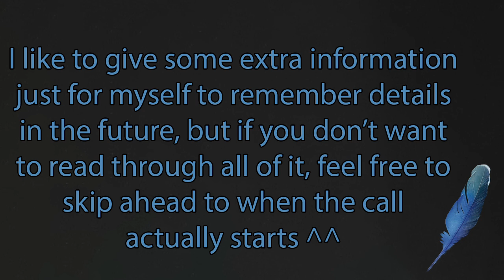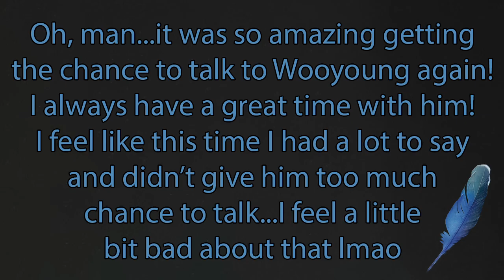WOOYOUNG CALLED ME WHAT?? | 1-13-23 Wooyoung Fancall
A few things to note:
- I'm totally fine with you saving/sharing my videos online or with your friends. HOWEVER, I ask that you please do not try to crop out or remove my watermarks. People are horrible about stealing fansign videos and saying they're their own. If this becomes an issue, I will be removing these videos anywhere I posted them.
- I muted myself whenever I was talking because of privacy (and embarrassment...mostly embarrassment) reasons, which means about half of the video is muted, sorry. I kept in Woo's voice where I could!

The watermark matches my kpop trading/selling Instagram account!

ATEEZ (에이티스) - HALAZIA INSTRUMENTAL (95%) by ATXTBZ Chanhee